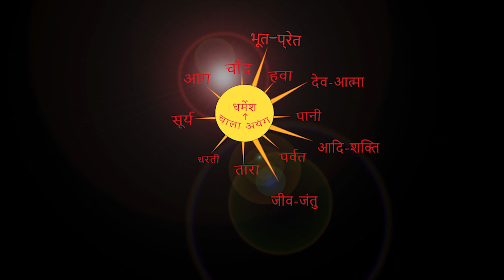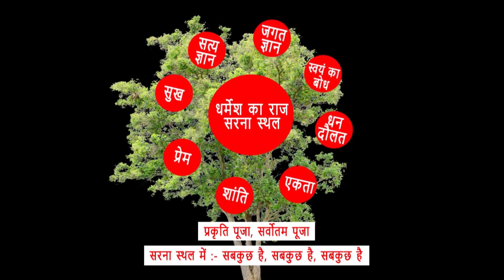सिंगर-एतवा उरावं द्वारा पेस। गांव-गडगांव,इटकी,रांची। BY CHITRANJAN ORAON